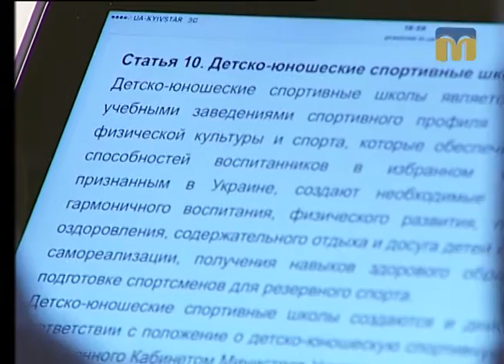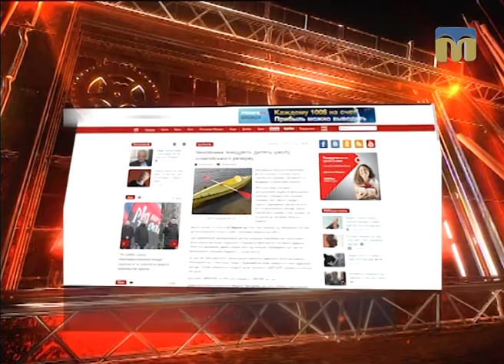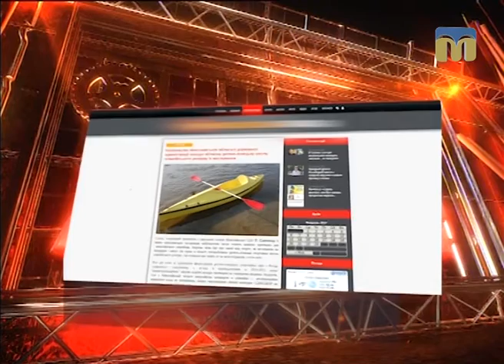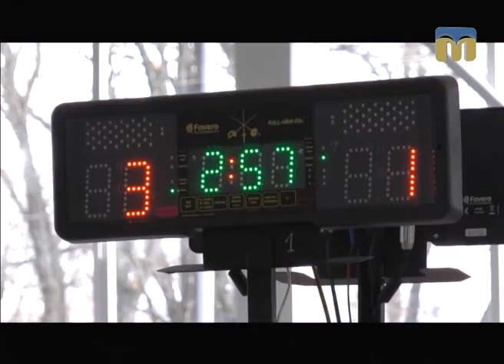Контраргумент. Розвиток фізичної культури і спорту на Миколаївщині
Гості студії:
– начальник відділу з питань фізичної культури і спорту Миколаївської обласної державної адміністрації Олександр Садовський;
 – начальник управління у справах  фізичної культури і спорту Миколаївської міської ради Олег Машкін;
– депутат Миколаївської міської ради Сергій Кантор.
Ведучий програми “Контраргумент” - Ярослав Індиков.